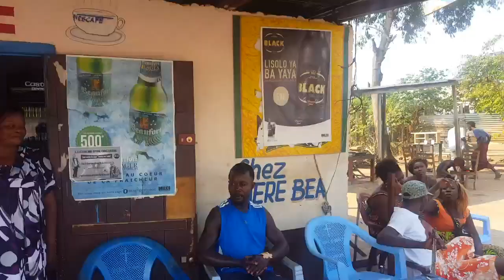Mère d'Enfants, Employée de l'Etat et Entrepreneure en Partant de Zéro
Madame SOPHIE vous raconte son Histoire, son quotidien d'entrepreneure et employée et meme sa vision du future dans ce mini reportage